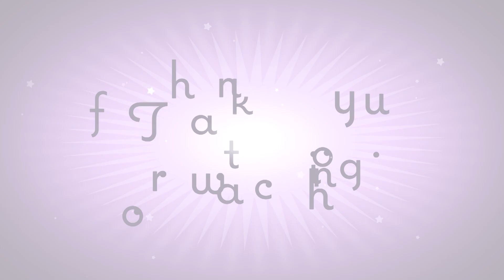Motion Graphics Reel | Izzy Hettmansperger